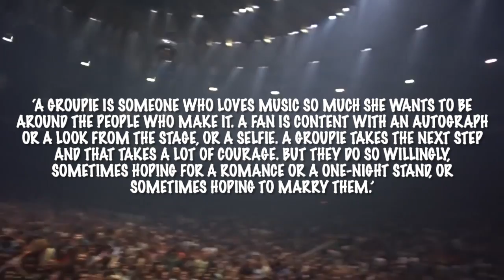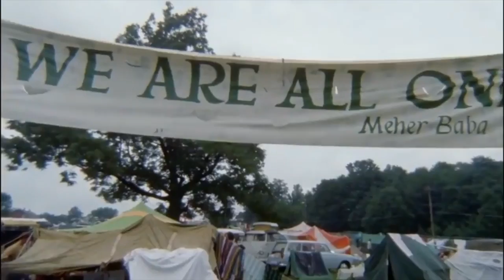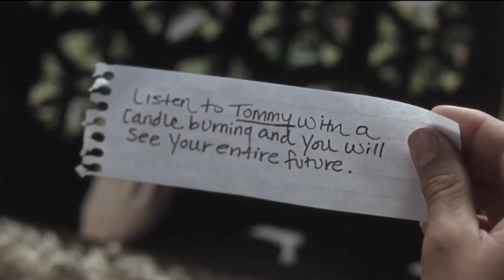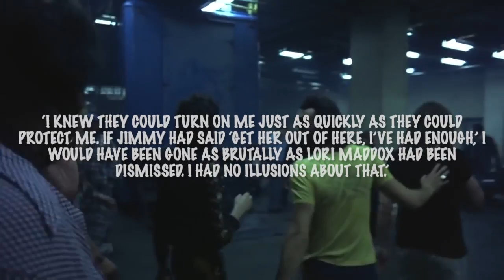Penny Lane and the Groupie Dream | An Almost Famous and Groupie Style Analysis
(Not calling Pattie Boyd or Marianne Faithfull groupies btw, just included them because they’re style icons)

In today's video we will be delving into the lives of groupies from the 1960s and 70s, as well as looking at the iconic Penny Lane from Almost Famous! Let me know your thoughts on groupie culture and on Penny in the comments!

Time Stamps:
Groupie Discussion: 0:00 - 5:30

Penny Lane Analysis: 5:30